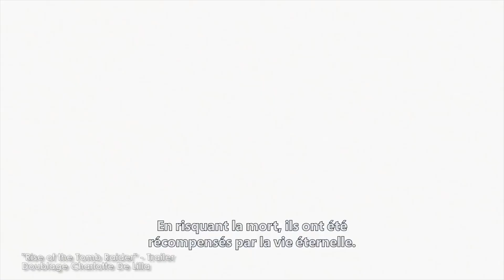"Rise of the Tomb Raider" Trailer Doublage Charlotte DE LILLA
Bonjour à tous, je reviens avec une vidéo de doublage.

Oui ça fait longtemps et je m'en excuse, mon travail me prenait pas mal de temps et me portait beaucoup sur le moral ce qui m'a pas aidé à être productive. PARDON TOUT LE MONDE.
Donc de nouveau du Tomb Raider ! Hâte de jouer a ce nouvel opus :)
J’espère que vous aimerez cette nouvelle petite vidéo. Il en viendra une autre d'un autre jeux récent ! :D

BREFFFFFF A RETENIR : JE SUIS LA JE VOUS AIME ET VOILA UN PETIT DOUBLAGE !!